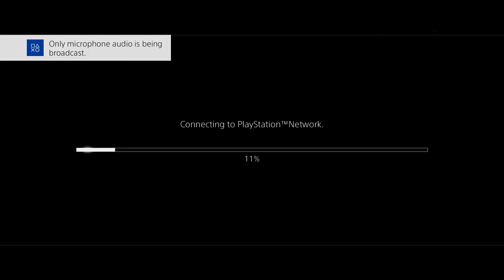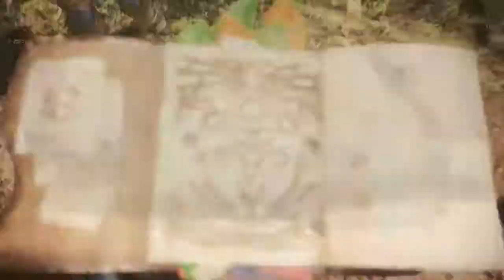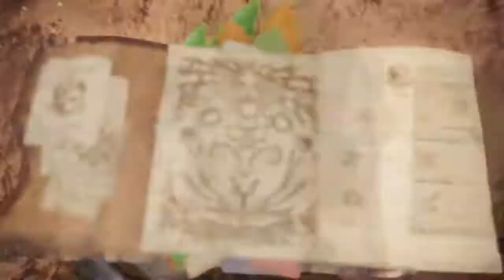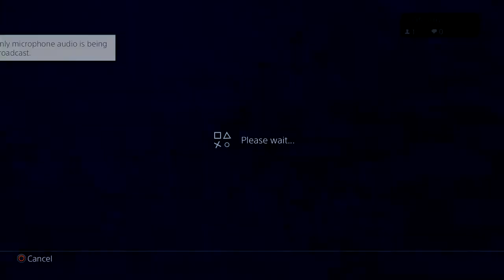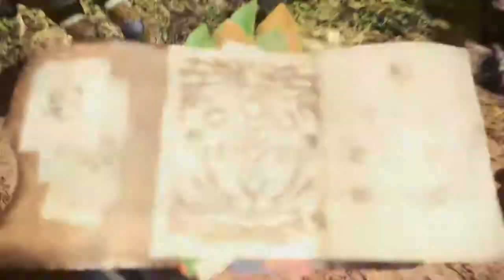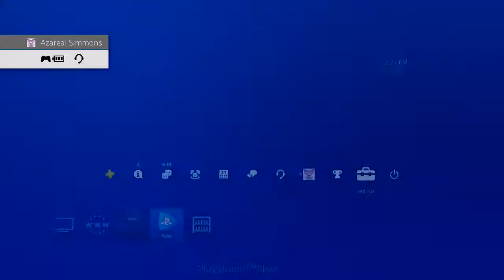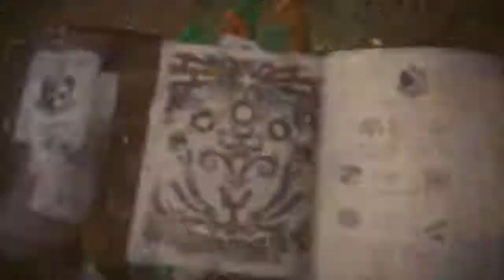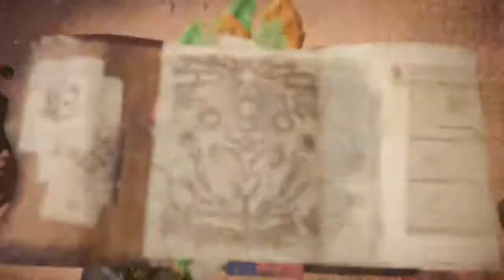Monster Hunter World (BETA) (All Weapons, ALL MISSIONS)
The entirety of the Monster Hunter World Beta. When I say I did EVERYTHING..I DID EVERYTHING!!!